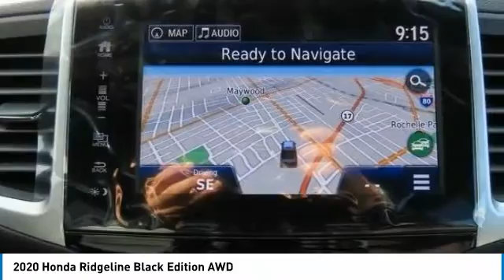2020 Honda Ridgeline Nanuet NY HN201458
2020 Honda Ridgeline Black Edition AWD

Nav System, Moonroof, Heated Leather Seats, Bed Liner, Hitch, All Wheel Drive, Aluminum Wheels. Black Edition trim, Crystal Black Pearl exterior and Black interior. EPA 24 MPG Hwy/19 MPG City! CLICK NOW! KEY FEATURES INCLUDE: Leather Seats, Navigation, Sunroof Honda Black Edition with Crystal Black Pearl exterior and Black interior features a V6 Cylinder Engine with 280 HP at 6000 RPM*. MP3 Player, Keyless Entry, Privacy Glass, Child Safety Locks, Steering Wheel Controls, Heated Mirrors, Electronic Stability Control. VISIT US TODAY: At DCH Honda of Nanuet, you'll also find a number of used Hondas and Certified Pre-Owned Hondas, plus a variety of used cars from other manufacturers too. Though we primarily serve the residents of Rockland County, New York, we're just a short drive from neighboring Westchester and Orange County New York and Bergen County, New Jersey. Horsepower calculations based on trim engine configuration. Fuel economy calculations based on original manufacturer data for trim engine configuration. Please confirm the accuracy of the included equipment by calling us prior to purchase.